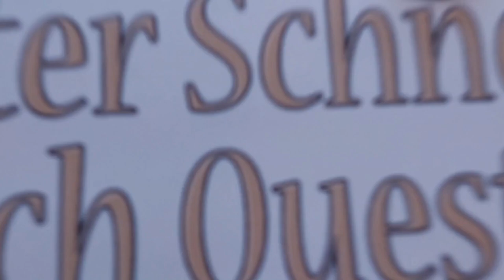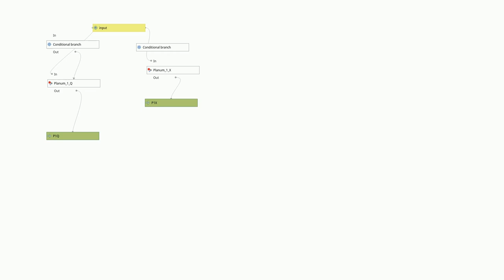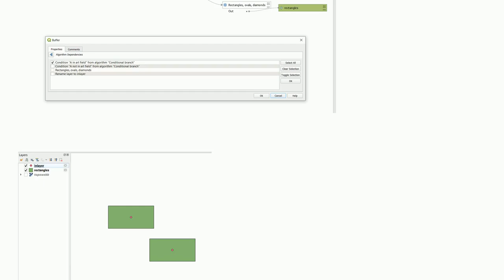Gis: Using Conditional branch algorithm in QGIS Graphical Modeller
Using Conditional branch algorithm in QGIS Graphical Modeller

A special thanks goes out to the community

  algorithm qgis-modeler qgis conditional